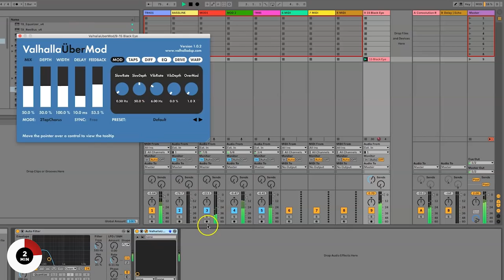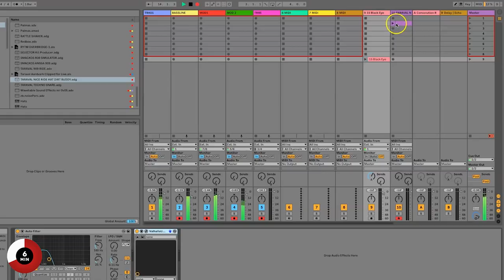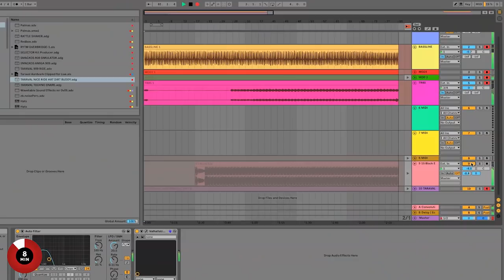Taraval - Against The Clock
San Francisco-based DJ, producer and Caribou collaborator Taraval has spent the past few years developing his spry and striking sound on seminal labels such as Four Tet’s TEXT  and London’s Hypercolour.

This week we join him in California at local music hub Crowbar Corner Studios where he whips some spacey modular synth loops, 808- and 909-inspired TR-8S drum pads and misshapen ’70s funk samples into a giddy and jocular groove.

Filmed by: Dor Wand